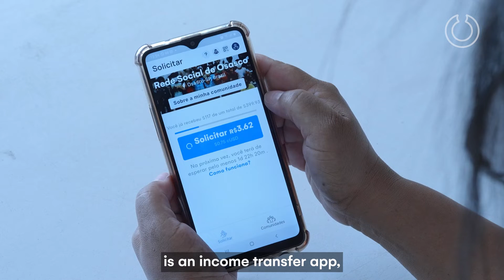Discover the UBI communities in São Paulo, Brazil (Teaser) | impactMarket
(ENG)

At impactMarket, we share the reality of people who live in conditions of social vulnerability every day around the world.
People who have to overcome countless difficulties, such as lack of essential resources and access to basic services including education and healthcare, with no opportunities to dream and thrive.

We share this reality not only to sensibilize supporters to take action for social good but also to reinforce how financial inclusion can make a real change in people's lives.

This time, you will discover how UBI is impacting our beneficiaries from the communities in São Paulo, Brazil. Get a glimpse of what's coming in our mini-doc!

FULL MINI-DOC OFFICIAL RELEASE | 9TH OF AUGUST

TUNE IN!

(PT)

Na impactMarket, compartilhamos a realidade de pessoas que vivem em condições de vulnerabilidade social no mundo todo.
Pessoas que enfrentam inúmeros desafios diariamente para sobreviver, como a falta de recursos essenciais, de acesso a serviços básicos como saúde e educação, e sem oportunidades que lhes permita sonhar com uma vida melhor.

Compartilhamos sobre as suas vidas não apenas para sensibilizar quanto à necessidade de agirmos para ajudar a quem mais precisa, mas para ressaltar o quanto a inclusão financeira pode transformar essa realidade.

Desta vez, você descobrirá como a renda básica faz a diferença para as comunidades do estado de São Paulo, Brasil. Assista suas histórias surpreendentes em nosso mini-documentário!
Confira o que está por vir.

LANÇAMENTO OFICIAL COMPLETO DO MINI-DOC | 9 DE AGOSTO

SE LIGA!

🖊️ Great articles about Unconditional Basic Income (UBI), Blockchain, Social Impact, our Communities, and more in our Medium Blog